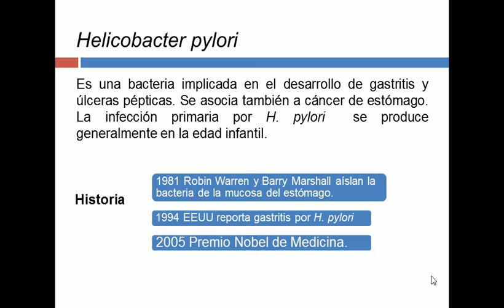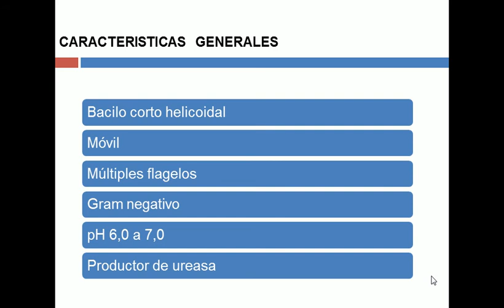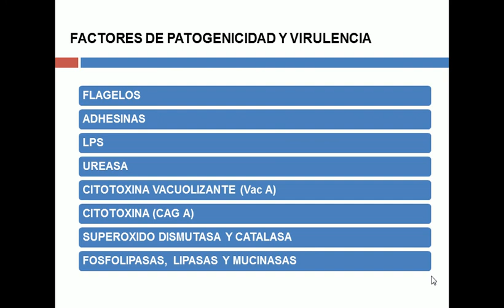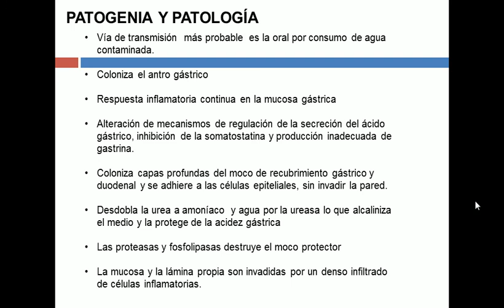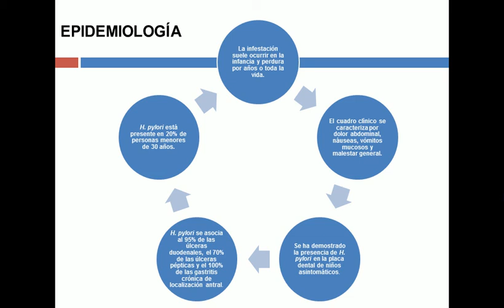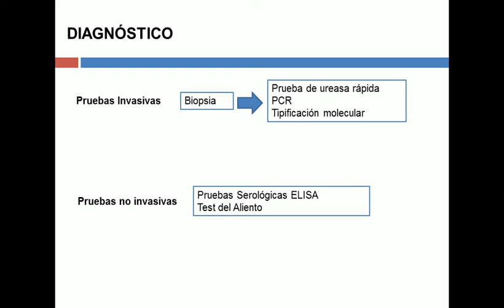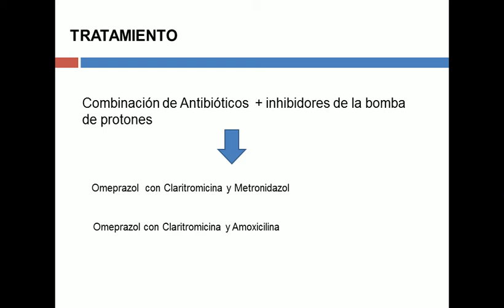Clase H pylori